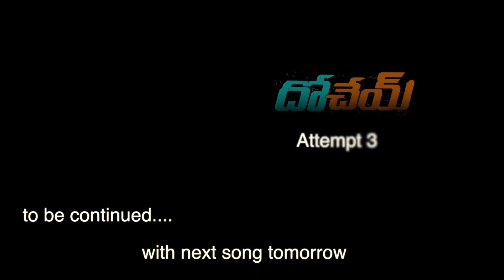Attempt 2 Sudarshan